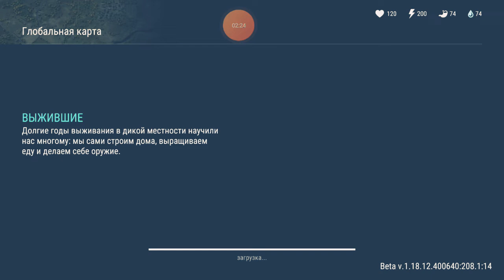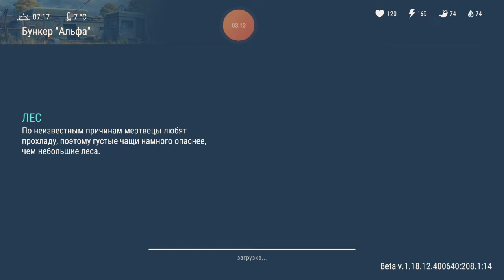Играю в ласт дей|Last Day Новый 19 сезон